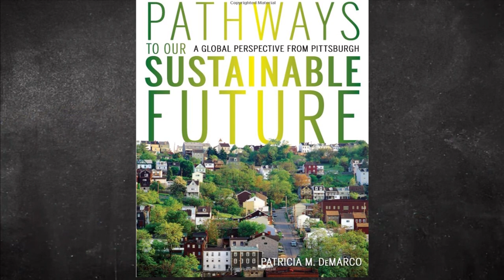Pathways to Our Sustainable Future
NCTC Historian, Dr. Mark Madison, hosts a studio interview with Patty DeMarco on her new book, “Pathways to Our Sustainable Future – A Global Perspective from Pittsburgh”. Inspired by Rachel Carson’s environmental ethic, the book explores positive pathways toward sustainability based on 28 case studies in Pittsburgh. Examining the experience of a single city with all of its complexities allows a deeper understanding of the challenges and opportunities inherent in adapting to a changing world. Choices for more sustainable pathways for the future include transforming the energy system, restoring fertile ground, and preventing pollution through green chemistry production. Throughout the book, case studies responding to ethical challenges give specific examples of successful ways forward. This is a book about empowerment and hope.

Patricia DeMarco has spent a thirty-year career in energy and environmental policy in both private and public sector positions, including Commissioner of the Regulatory Commission of Alaska and Demand Side Manager for the Connecticut Municipal Electric Energy Cooperative. She was the Executive Director of the Rachel Carson Homestead Association and Director of the Rachel Carson Institute at Chatham University in Pittsburgh. She is the Executive Producer of a documentary film, “The Power of One Voice - A 50 Year Perspective on the Life of Rachel Carson” and has served as technical advisor for a video series titled “Sustainability Pioneers”.